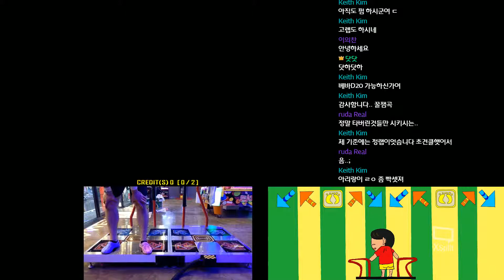X-Rave - DMashura D20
AV : 4x, Dark BGA, NX Skin